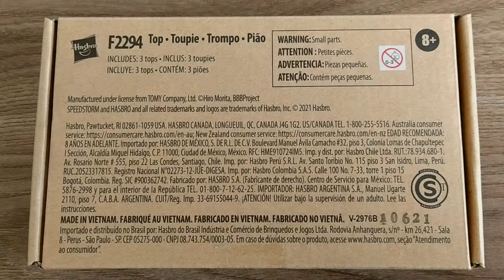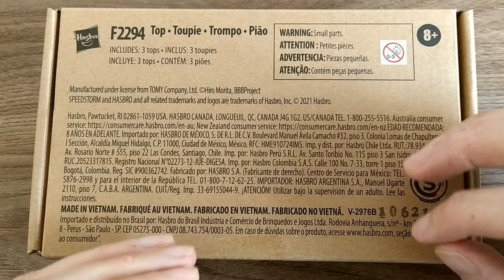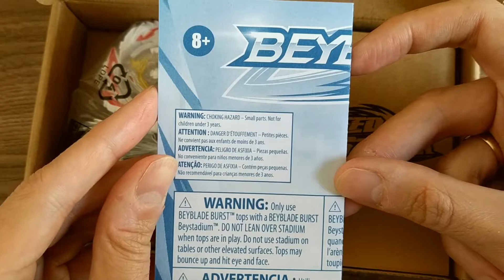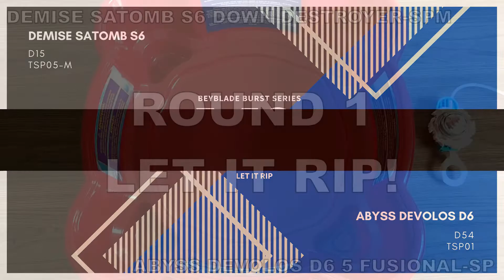BEYBLADE BURST #026 - UNBOXING TEMPEST CLOUD 3-PACK HASBRO SPEEDSTORM!!!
Hoje, vamos abrir o Tempest Cloud 3-Pack da Speedstorm com três beyblades poderosas: Abyss Devolos D6, Mirage Helios H6 e Demise Satomb S6. Qual delas é a melhor? Bora conferir!!!

COMBO STOCK HASBRO SPEEDSTORM:
Mirage Helios H6 Wheel Nothingness-SP
Abyss Devolos D6 5 Fusional-SP
Demise Satomb S6 Down Destroyer-SPM

MÚSICAS DE INTRODUÇÃO
Dead Reckoning (Sting) - Ethan Meixsell, Donations (Sting) - Riot, Rock Intro 3 - Audionautix, Rock Intro 4 - Audionautix, Takeoff (Sting) - Ethan Meixsell, Thor's Hammer (Sting) - Ethan Meixsell, Your Intro - Audionautix